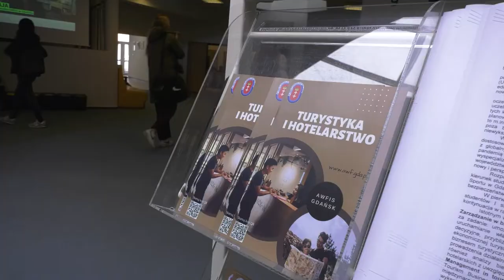Konferencja Pomorskie Horyzonty Turystyki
::.. Pomorskie Horyzonty Turystyki za nami! ..::

6 kwietnia w sali kongresowej Akademii Wychowania Fizycznego i Sportu odbyła się konferencja „Pomorskie Horyzonty Turystyki”.
Tematem przewodnim spotkania były perspektywy rozwoju rynku pracy branży turystyczno-hotelarskiej w okresie postpandemicznym.